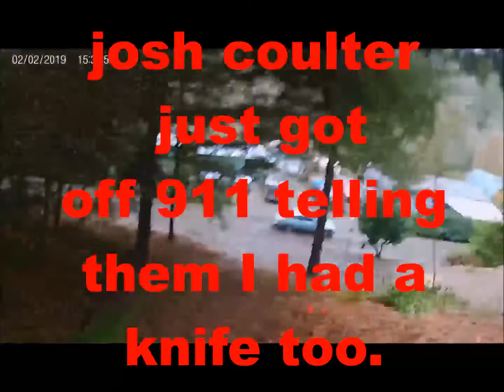Calling 911 on the Creepy Criminal Neighbors